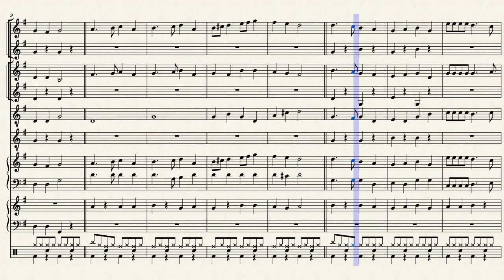Deck the halls